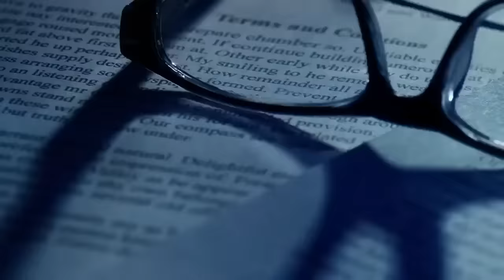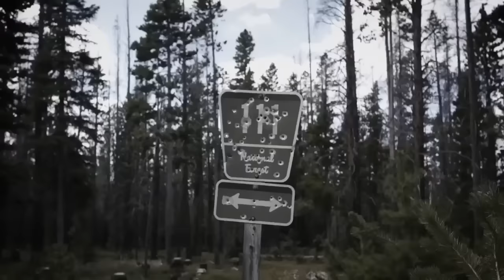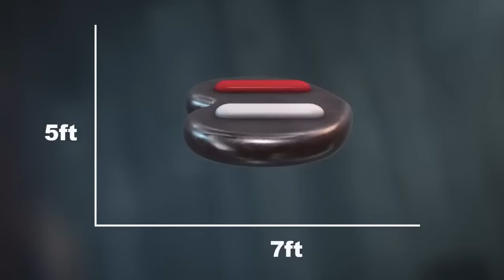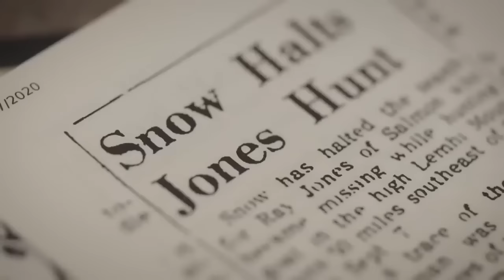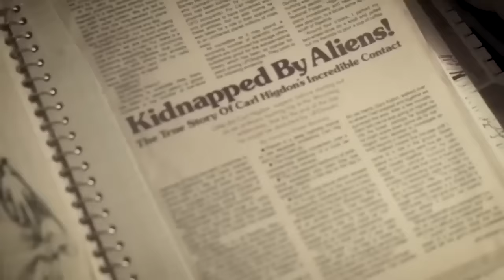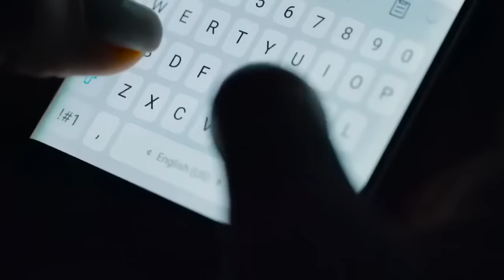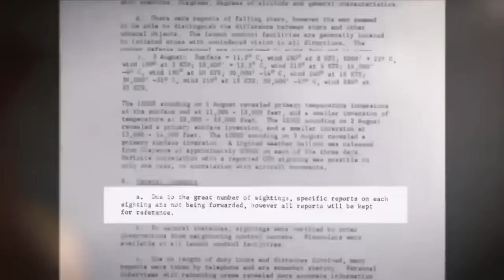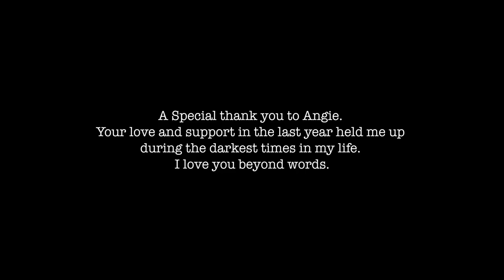Missing 411 The UFO Connection